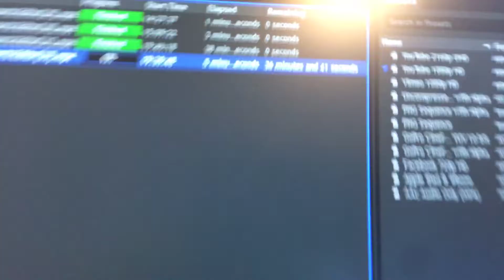Rip me....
Welp. the video explains it all